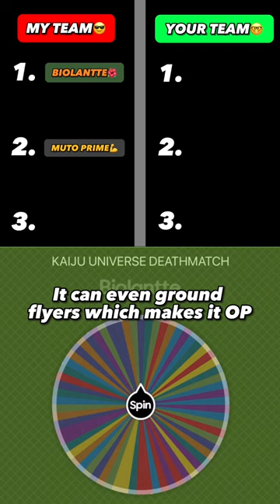KAIJU UNIVERSE DEATHMATCH #11⚔️🛡💥- Kaiju Universe Shorts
give me a moment….💀